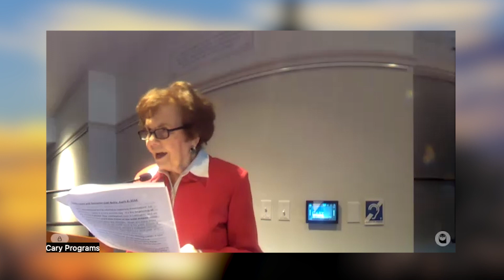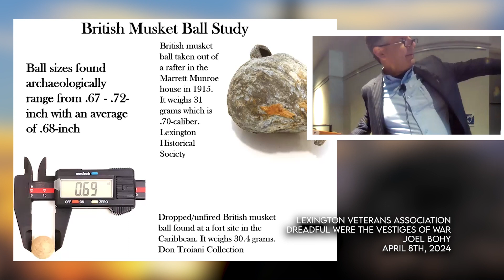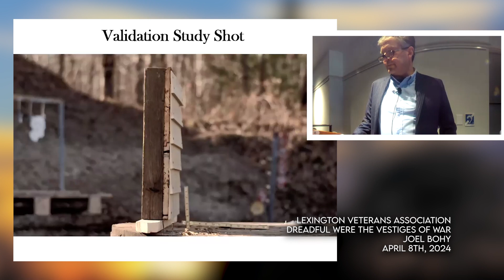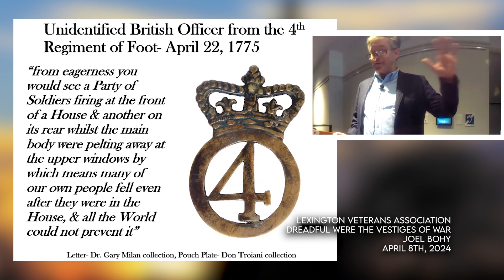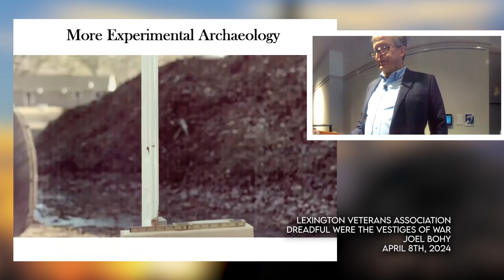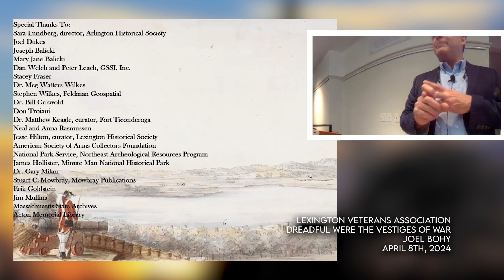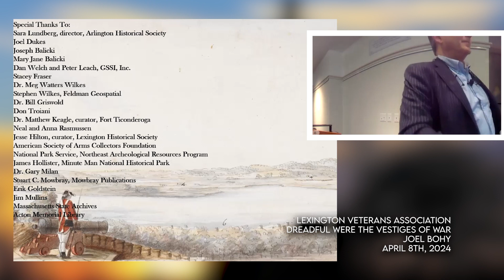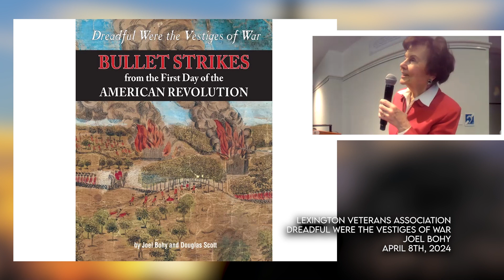Dreadful Were The Vestiges Of War - Joel Bohy (April 8th, 2024)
Military arms expert Joel Bohy will present a study of the arms and ammunition used by both British and provincial forces on April 19, 1775, as well as the battle damage that remains. Using modern shooting incident reconstruction, archaeology, live fire studies, and new research, he will shed new light on the heavy fighting along the route of the British retreat back to Boston.